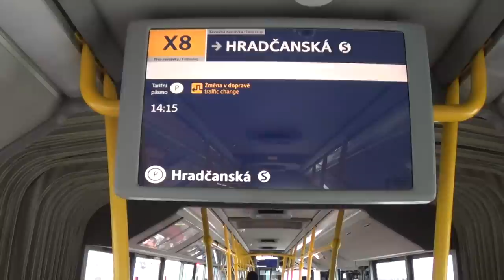Linka X8 v úseku Bílá Labuť - Hradčanská "A"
Linka X8
Bílá Labuť - Hradčanská "A"
Směr: Hradčanská "A"
(neděle)
2014
2. adventní neděle roku 2014
808/7